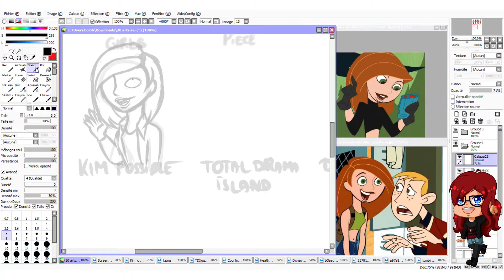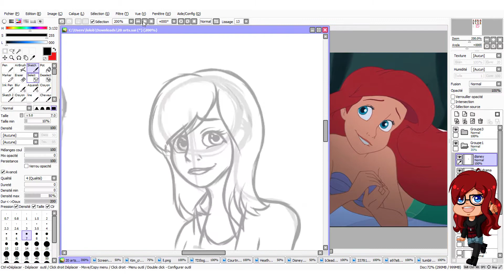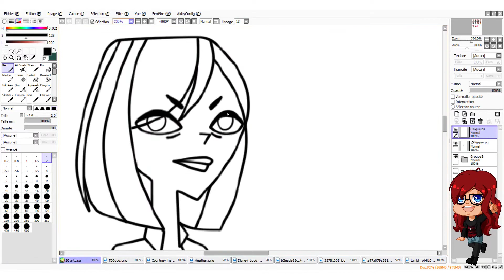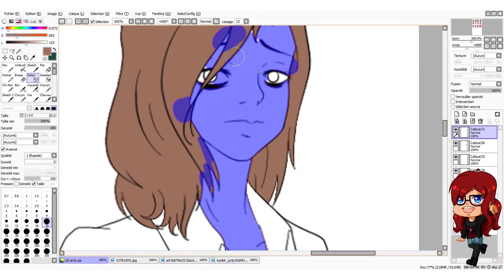[ 15 Art-Style Challenge ] Part 3- Kim Possible, Total Drama Island, Disney and Killing Stalking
Hi !

Here I am with the thirst part of this art-style challenge !

The last part will be upload in a week ! So put the notifications 'on' !

Finish drawing :
- (soon)